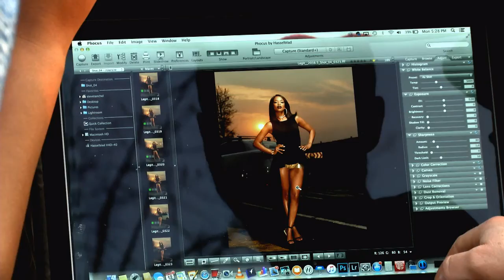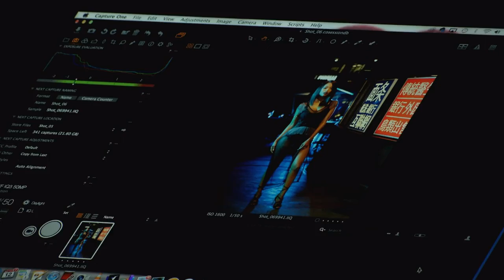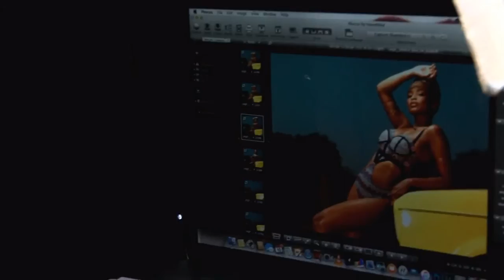LEGiT - Summer 2016